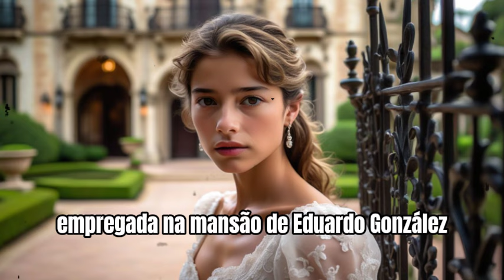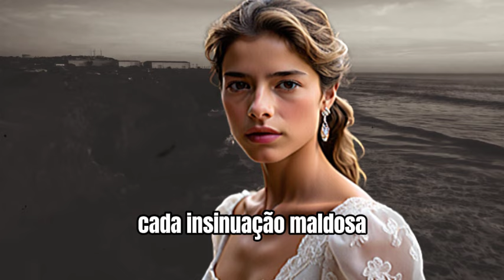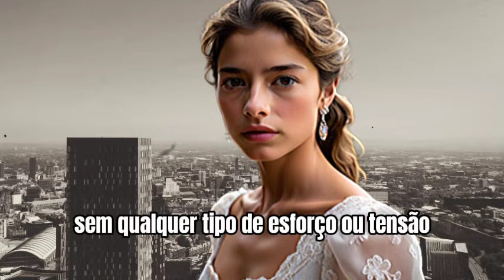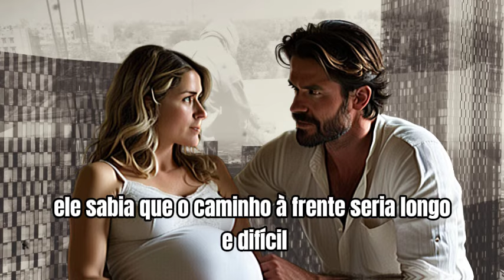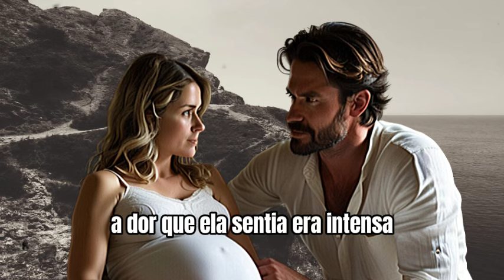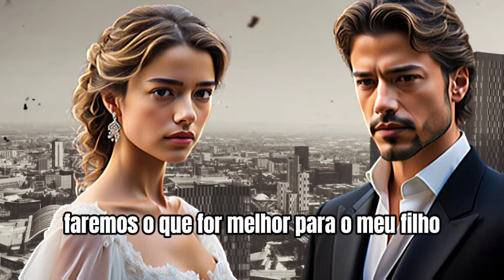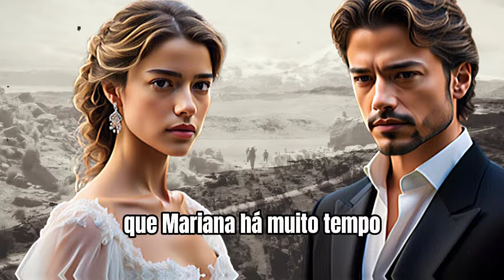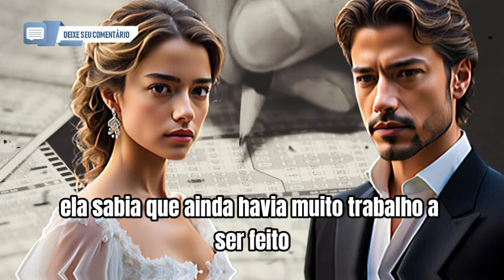Chefe Milionário e a Segunda Chance com a Filha da Empregada | Parte 2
Não perca nossos próximos vídeos para mais histórias inspiradoras e emocionantes!  Clique agora para mergulhar em mais conteúdo enriquecedor